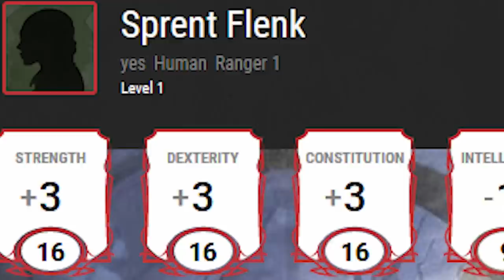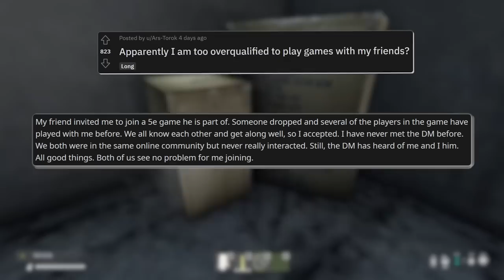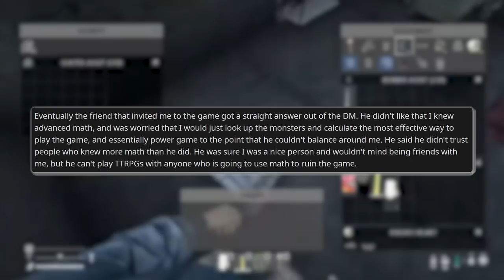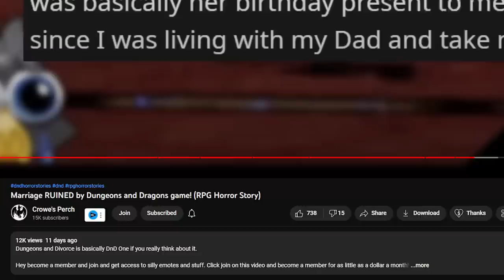"LET ME SmASH!" Player LUSTS after SHORTSTACK Goblin | RPG Horror Stories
Goblin Slayer?
More like Goblin Lay-er.

Thank you Kameron for editing this bird video

Birbs (Tier 1)
- Heike Christine Berg
- Cross
- Shepdawg
- Reuven Gritters
- Insertia Nameia
- Cardespawn (Member)

- Raven
- Eryn Kados
- Kirito Kazuto
- Critical Kunic
- Evix
- King Drazil
- Christian Pipp
- Cosmosis
- Rykis
- Vincent
- Haley Thompson
- Zerofang
- Netscape Navigator

- Valleyson
- NewHavenRP
- Kieran Slater
- RunningBear2525
- Ginga Ninja
- Hailey McAuliffe
- Brittney Marrs
- Rathiana the Nerd
- Sara Warren
- Specter Spark
- Ars Torok
- Ghostleegon
- MrHypocritical
- Jesse Schodel
- KuntosWeasel
- T3CHBloG
- Kurestor
- Cardespawn
- Jester King
- Lord Rende
- Wormy
- Den of the Drake
- McYeetly
- Anja

- repetitiveDebug
- Elf
- Carson
- Craykard
- Kai-veMind
- The School Bus
- Mirage Vaxus
- Quinn
- jarrett suhr
- Blues_Otters
- Jared Zemlin
- DocSalty96
- Matthew MulQueeny
- Acroth